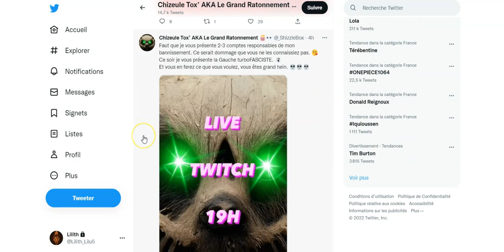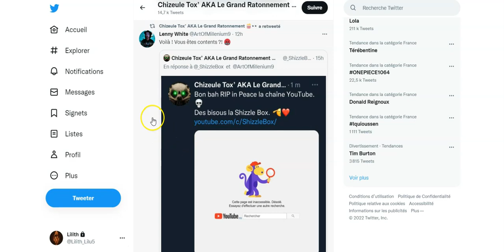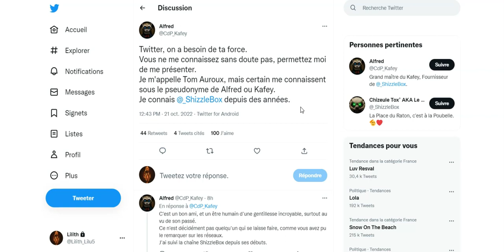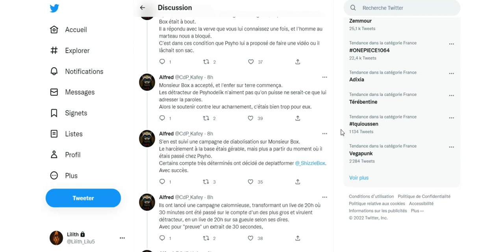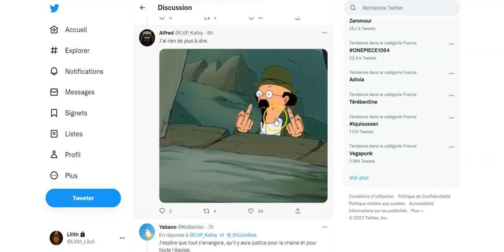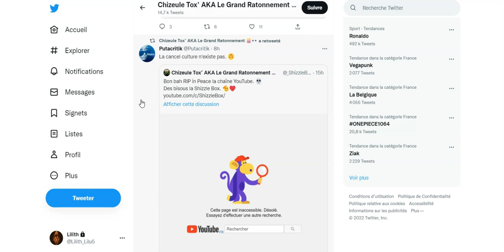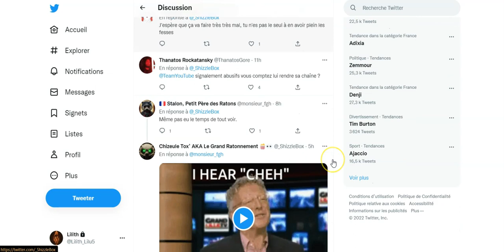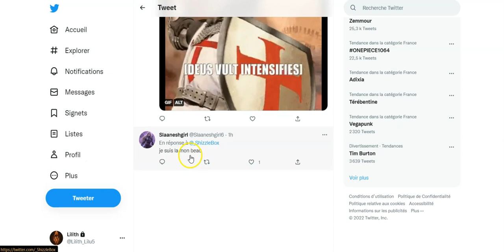Shizzle Box cancel par la communauté des Voxmakers